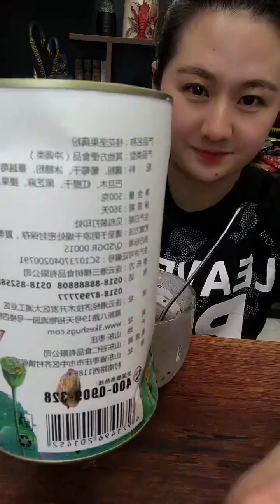ASMR SPICY SEAFOOD BOIL CRAB, OCTOPUS, SCALLOP, ENOKI MUSHROOM, NOODLE #106